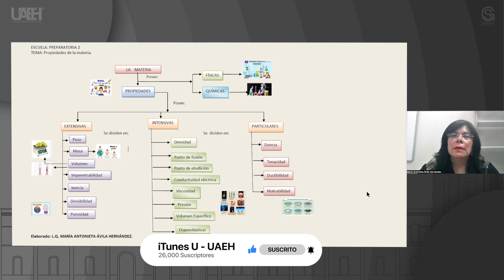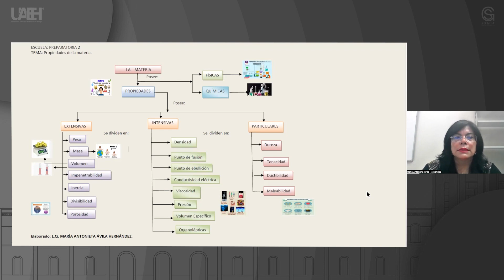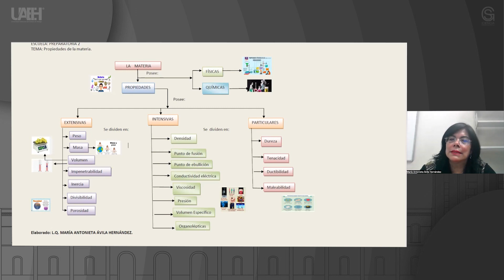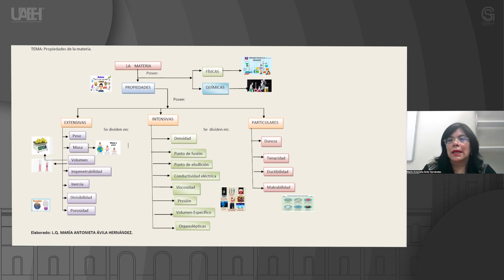Propiedades de la materia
María Antonieta Ávila Hernández
Escuela Preparatoria Número 2 (Prepa 2)

Objetivo general del curso:
El alumno comprenderá la materia desde el punto de vista químico.

Bibliografía y/o Cibergrafía:
Propiedades la materia. (2001)
Autora: Maria Dolores de la Llata
Editorial Progreso. México.